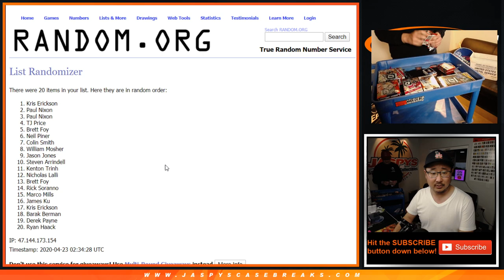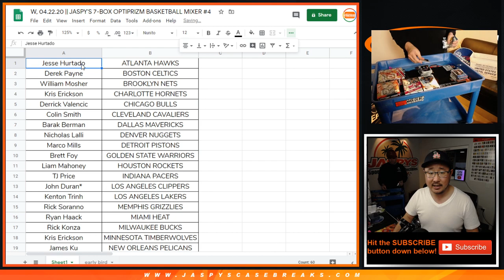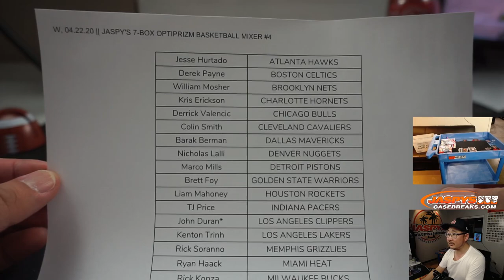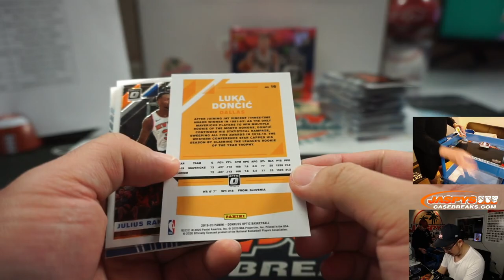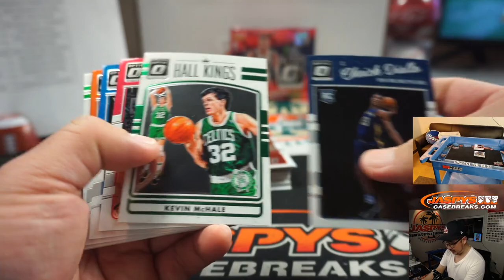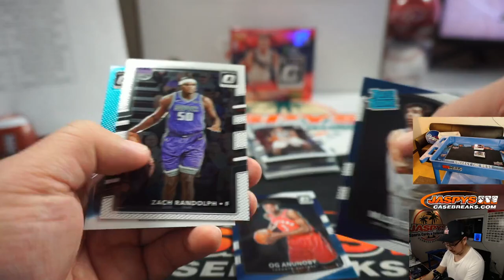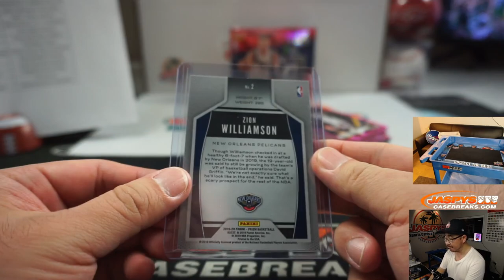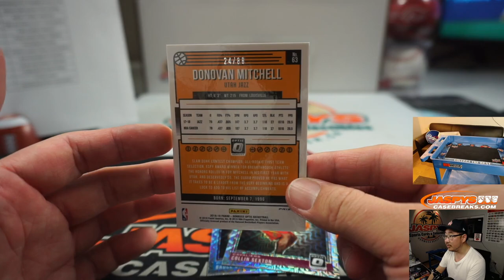W, 04.22.20 || JASPY'S 7-BOX OPTIPRIZM BASKETBALL MIXER #4